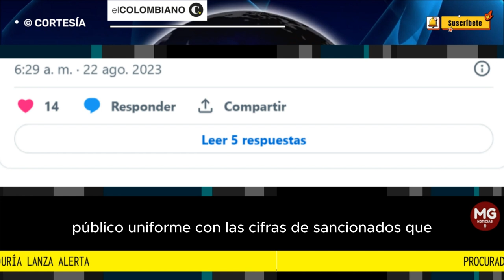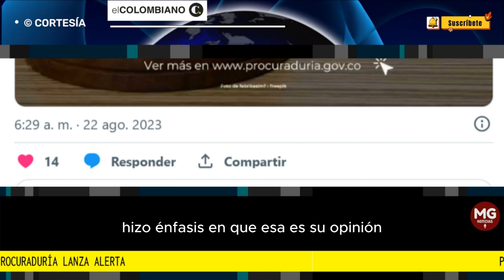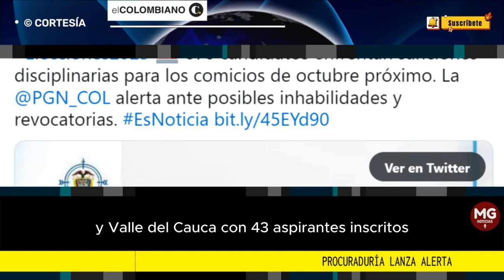🔴 URGENTE ALERTA LANZA LA PROCURADURÍA: 14 candidatos a alcaldías están sancionados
Procuraduría lanza alerta: 14 candidatos a alcaldías están sancionados y no pueden aspirar a cargos públicos
El Consejo de Estado también respaldaría al Ministerio Público en dichas inhabilidades. Personajes como Rodolfo Hernández saldrían de la contienda electoral.